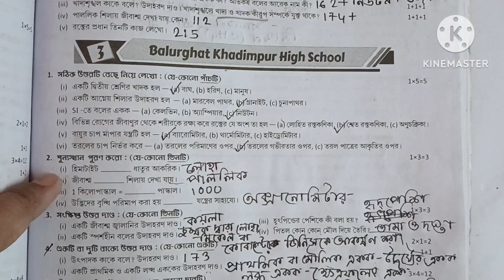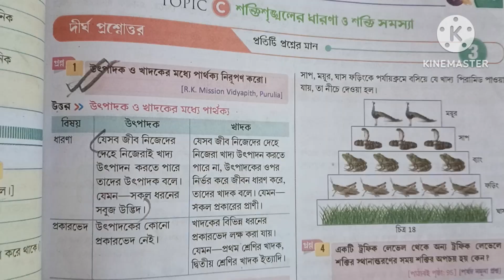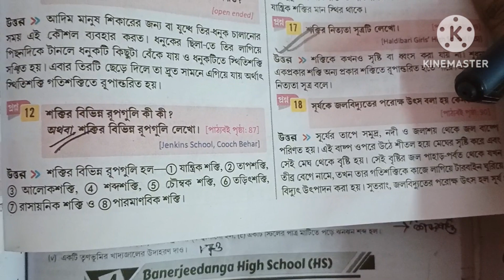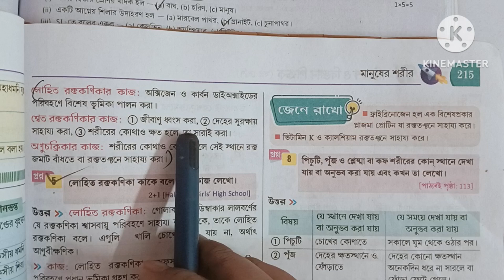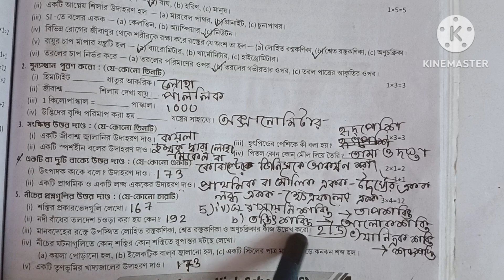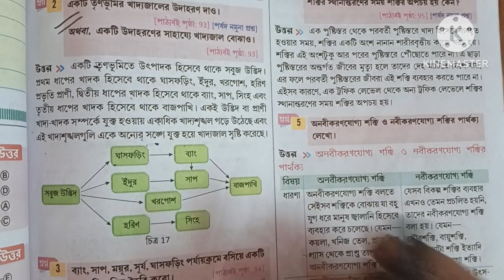Class 6 ray o martin proshno bichitra 2024 science | Ray martin class 6 Poribesh school 3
Ray o martin proshno bichitra 2024 science 2nd summative,
class 6 science 2nd summative exam 2024,
class 6 poribesh o bigyan,
class 6 science 1st unit question answer,
2nd summative poribesh o bigyan suggestion,
Class 6 2nd unit test science model,
class viii science paper 2024 ,
2nd summative evaluation 2024 class 8 poribesh,
class 7 science important questions and answers,
1st unit test suggestion class 6,
first unit test suggestion class 6,
1st summative exam suggestion class 6 ,
1st unit test suggestion class 6,
class 6 math suggestion 2024,
2nd term syllabus class 6,
2nd term math suggestion class 6,
2nd term science suggestion class 8,
2nd unit test class 6,
2nd summative class 6 poribesh,
2nd term amader poribesh class 6,
1st summative poribesh o bigyan,
1st summative exam suggestion,
class 6 2nd unit question answer,
Model question paper with answer,
class 6 poribesh suggestions,
Class 6 poribesh 2nd summative 2024,
Class 6 first unit test science model paper,
class eight science class,
class six poribesh o bigyan,
class vi science paper,
2nd summative evaluation 2024,
1st unit test suggestion class 6,
1st summative exam suggestion class 6,
মডেল প্রশ্নপত্র,
অষ্টম শ্রেণির প্রথম পর্বের মূল্যায়ন
অষ্টম শ্রেণি,
অষ্টম শ্রেণির গণিতপ্রভা